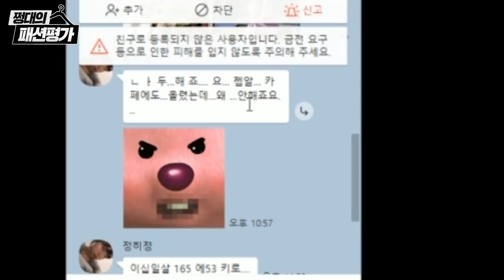역대급 여자 레전드 패션 ㄷㄷ .. 쩐다 진짜.. 😲